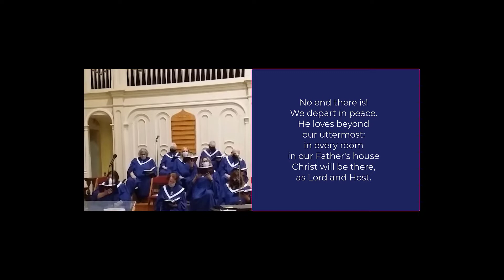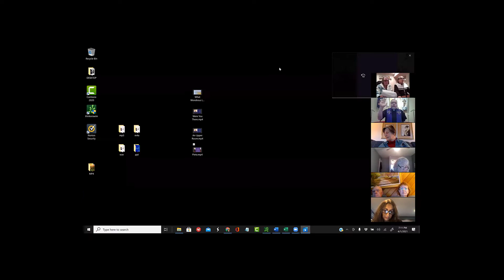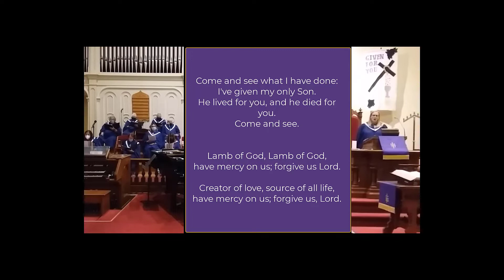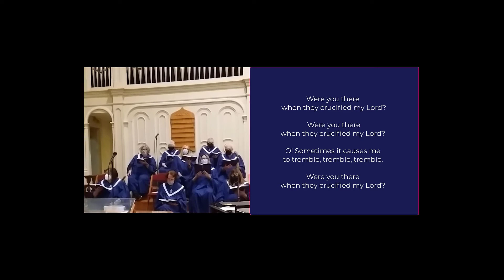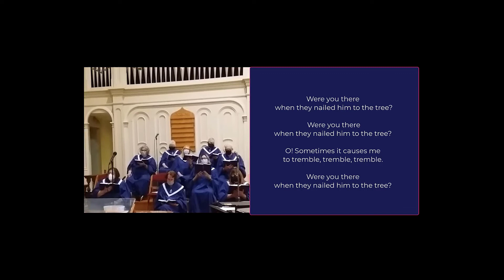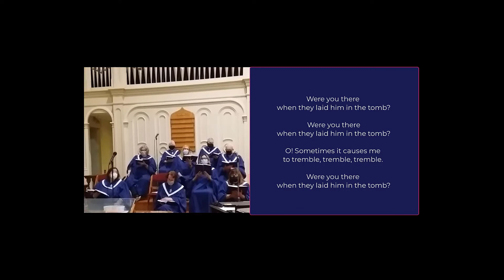FPC Maundy Thursday Communion Service, March 31, 2021, Rev. Alan Olson, Pastor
Maundy Thursday at First Presbyterian Church, Freehold, New Jersey
Rev. Alan Olson, Pastor
Tammy Ciok, Lay Reader,
John Cavicchio, Director of Music